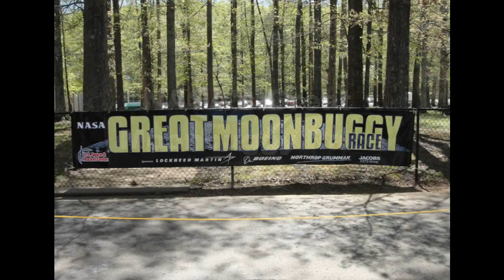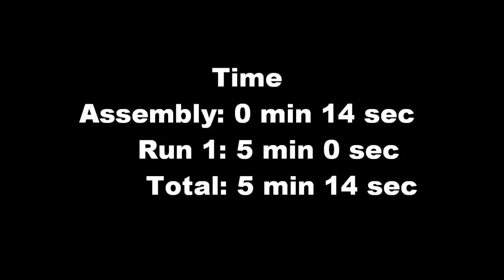SIUC Moonbuggy - NASA's Great Moonbuggy Race 2010 - Run 1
NASA's Great Moonbuggy Race
Huntsville, Alabama
April 9, 2010
Run 1

Assembly Time - 0 min 14 sec
Run 1 Time - 5 min 0 sec
Total - 5 min 14 sec

Position after day 1 - 4th
Position after day 2 - 6th